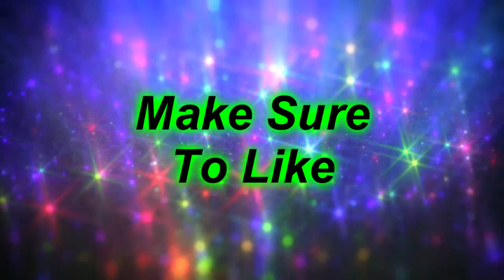[Request] AG DESTROYS NS | Sparta Vertex Remix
Please Do No Steal This Video. Just Edited The Base Thats All.

Requested by Branden Rios

Made in Sony Vegas 16.

source belongs to TheAngryGrandpaShow.
Base belongs to Iteachvader.